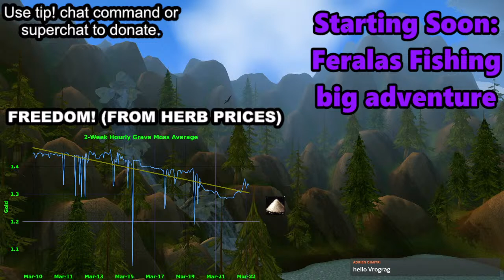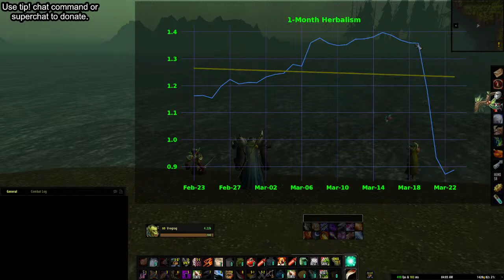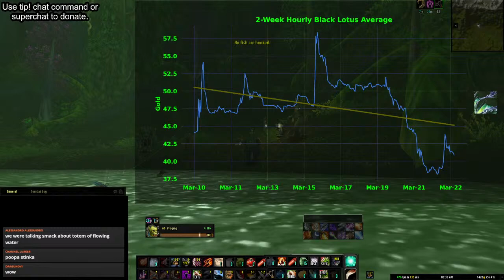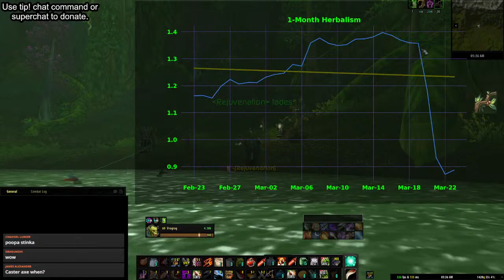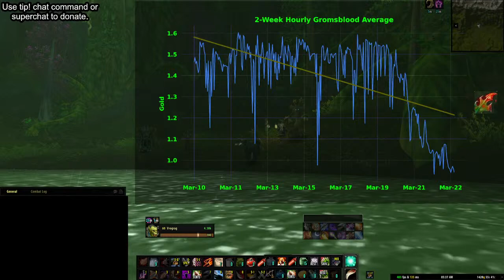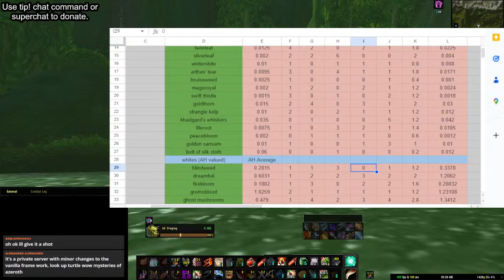Fish N Chat weekly stream (Economic Analysis too)